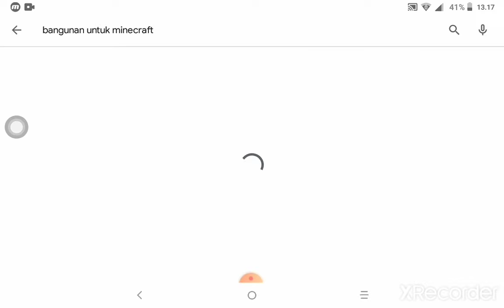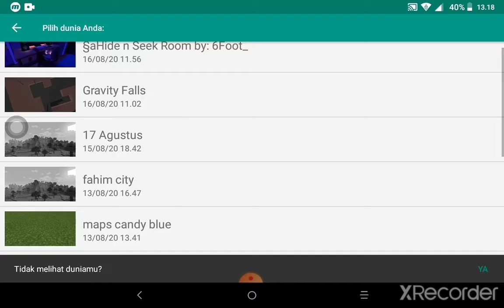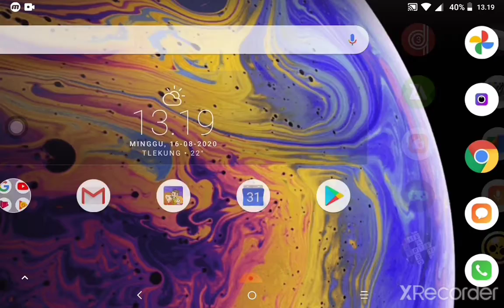Cara membuat kota dalam sekejap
Maaf kalau kurang bagus